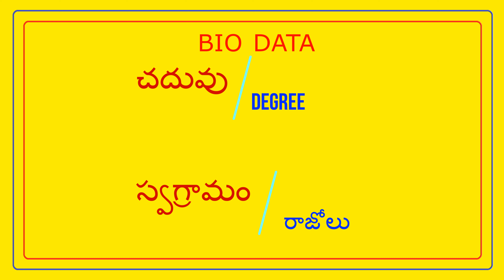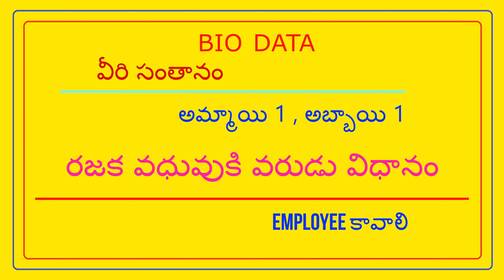FEES 500/- ఈ కాలం మనుషులకి పెళ్లి విలువ తెలియడం లేదు, చిన్న చిన్న విషయాలకే విడాకులు తీసుకుంటున్నారు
FEES 500/- NO PERCENTAGE - ఈ కాలం మనుషులకి పెళ్లి విలువ తెలియడం లేదు, చిన్న చిన్న విషయాలకే విడాకులు తీసుకుంటున్నారు || T.NAIDU MARRIAGE LINKS ||